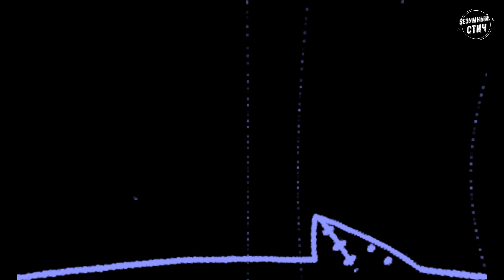GIGI D'AGOSTINO BLA BLA BLA...IMPROVEMENT VERSION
Thanks for the support in the form of likes ♥♥♥